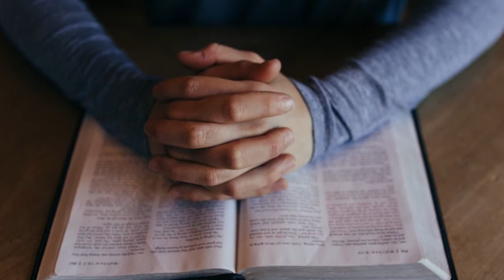Jyotish Vichar or Corona virus | Stay Home Stay Safe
Kaise Bache Corona Virus Ke Effect Se Stay Home Stay Safe

Concept & Voice: Pt. Lal Bahadhur Shukla Ji